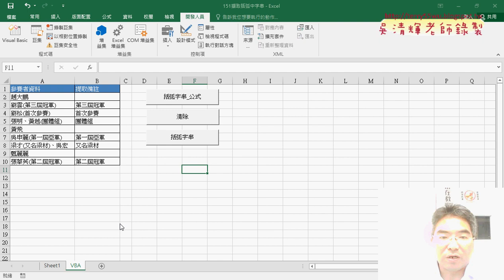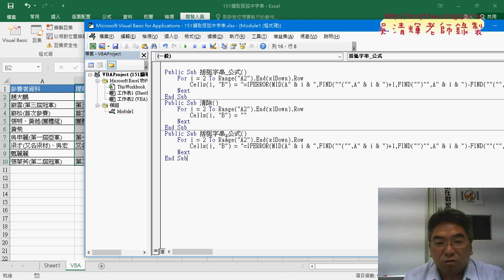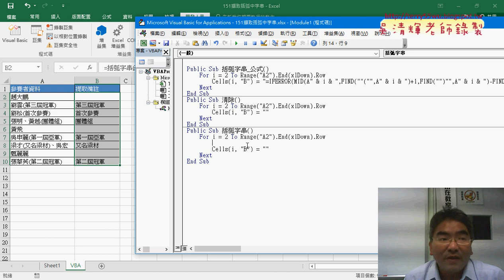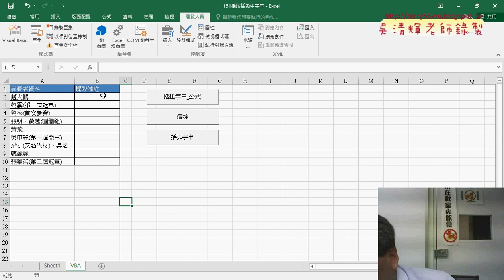08 用VBA的INSTR函數尋找與輸出結果